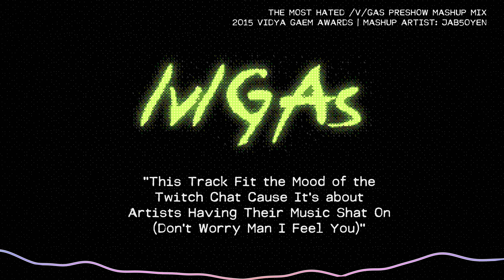Jab50Yen's 2015 /v/GA Preshow Mix - Visualizer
Tracklist:
00:00 YOU WANTED TO
02:45 Over Your Surprises
05:15 American Squid
07:20 Rock of Hope
09:27 When a Pilot Starts to Burn
13:10 This Track Fit the Mood of the Twitch Chat Cause It's about Artists Having Their Music Shat On (Don't Worry Man I Feel You)
14:25 So Did This One lol
15:46 Tower of Ranks
19:48 Put it in my Pictionary
22:18. Underfire

Preshow Mix by Jab50Yen!